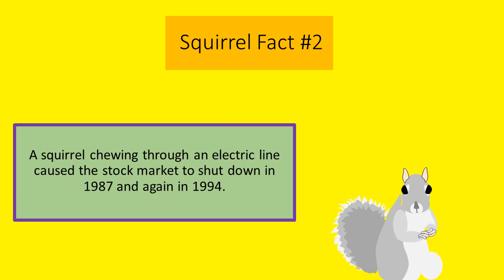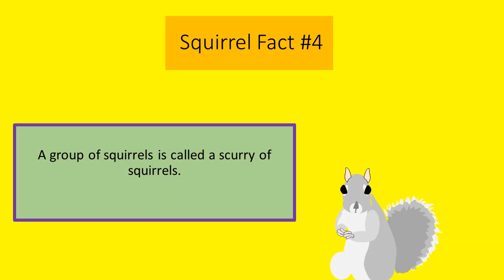Seasons of the Year: Run Squirrel, Squirrel Run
A song and video about the seasons of the year. The video also includes some fun facts about squirrels. Special appearance of Mia Passmore on viola.